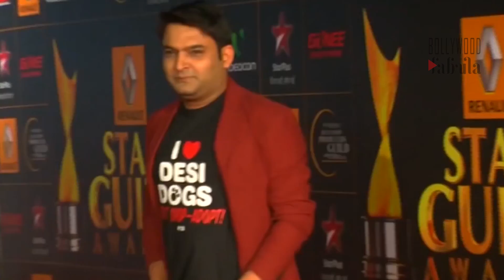The Kapil Sharma Show - Siddharth Shukla And Shehnaz Gill In The Kapil Sharma Show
जानिए कोविद वैक्सीन का सच इस वीडियो में The Kapil Sharma ShoW - Siddharth Shukla And Shehnaz Gill In The Kapil Sharma Show